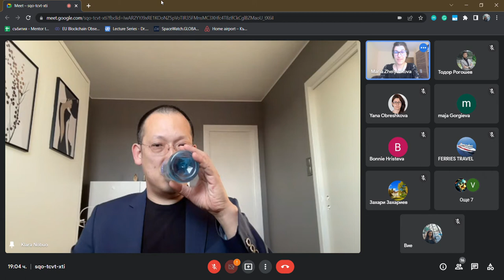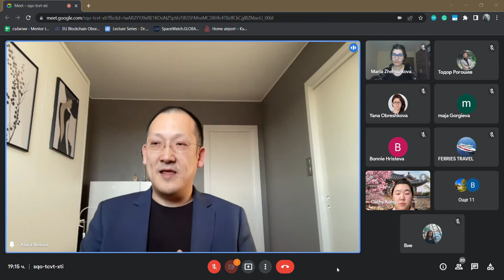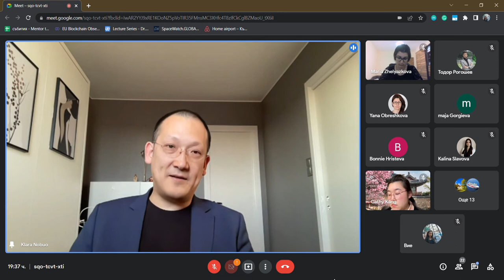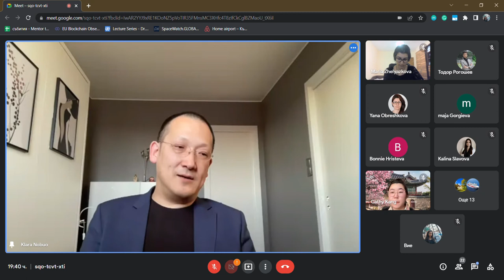Taking International Humanitarian Law Seriously Amid The Russian-Ukrainian War, part 1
Lecture of Nobuo Hayashi, part of our Cycle of lectures on International Humanitarian Law, 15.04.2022.